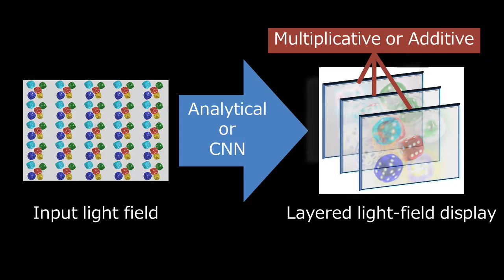Comparison of Layer Operations and Optimization Methods for Light Field Display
Published in IEEE Access 2020.